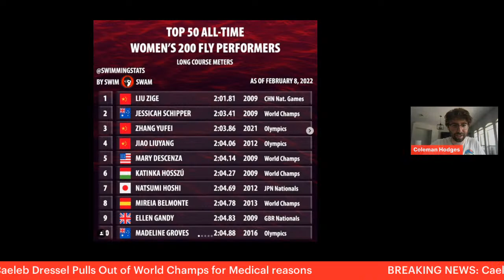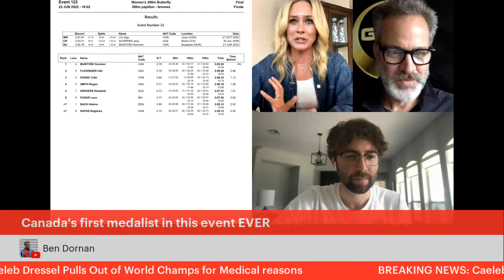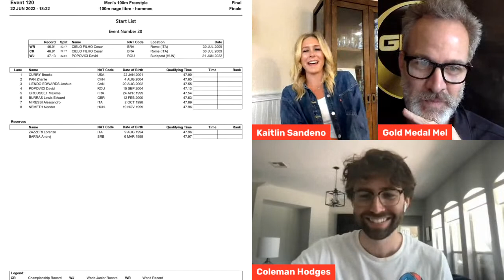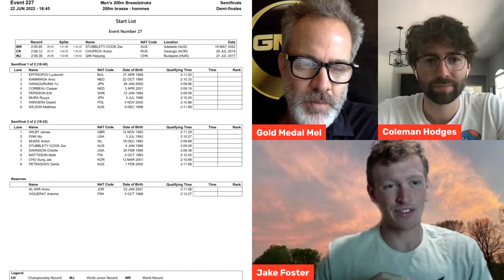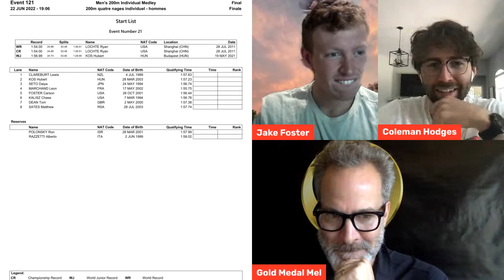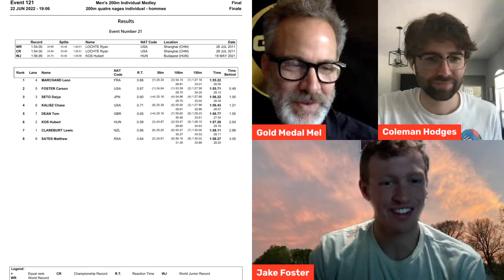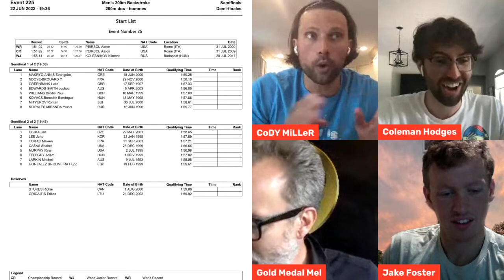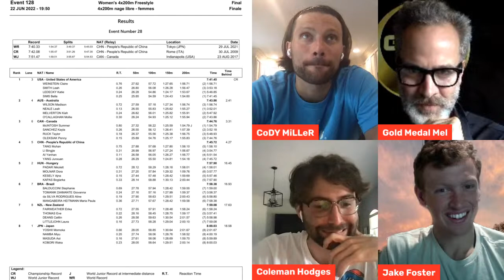2022 World Championships: Day 5 Finals SwimSwam Watch Party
See Day 5 World Champs FINALS Results below:

Watch Party guests today include Olympic champions Cody Miller, Kaitlin Sandeno and David Berkoff. Plus we have special guest, Jake Foster, University of Texas swim star and brother of 2-time 2022 World Championship silver medalist Carson Foster.

Grab a snack, grab a drink, and come watch finals of the 2022 World Championships every day with SwimSwam and some of swimming’s top stars. We’ll be sharing Swimming Stats for every single race and reacting to the swims in Budapest.

200 butterfly Women:
Summer McIntosh (CAN), 2:05.20 WJR
Hali Flickinger (USA), 2:06.08
Zhang Yufei (CHN), 2:06.32
Regan Smith (USA), 2:06.79
Elizabeth Dekkers (AUS), 2:07.01
Lana Pudar (BIH), 2:07.85
Helena Bach (DEN) / Boglarka Kapas (HUN), 2:08.12

100 Free Men:
David Popovici (ROU), 47.58
Maxime Grousset (FRA), 47.64
Josh Liendo (CAN), 47.71
Pan Zhanle (CHN), 47.79
Brooks Curry (USA), 48.00
Nandor Nemeth (HUN), 48.13
Lewis Burras (GBR), 48.23
Alessandro Miressi (ITA), 48.31

50 Back Women:
Kylie Masse (CAN), 27.31
Katharine Berkoff (USA), 27.39
Analia Pigree (FRA), 27.40
Ingrid Wilm (CAN), 27.43
Regan Smith (USA) / Kaylee McKeown (AUS), 27.47
Medi Harris (GBR), 27.72
Kira Toussaint (NED), 27.80

200 IM Men:
Leon Marchand (FRA), 1:55.22
Carson Foster (USA), 1:55.71
Daiya Seto (JPN), 1:56.22
Chase Kalisz (USA), 1:56.43
Tom Dean (GBR), 1:56.77
Hubert Kos (HUN), 1:57.26
Lewis Clareburt (NZL), 1:58.11
Matt Sates (RSA), 1:58.27

4x200 free relay Women:
United States, 7:41.45 CR
Australia, 7:43.86
Canada, 7:44.76
China, 7:45.72
Hungary, 7:57.90
Brazil, 7:58.38
New Zealand, 7:59.08
Japan, 8:00.03